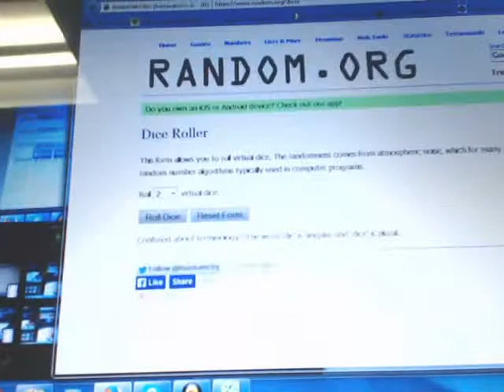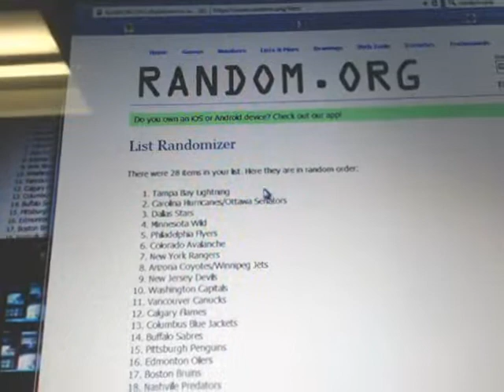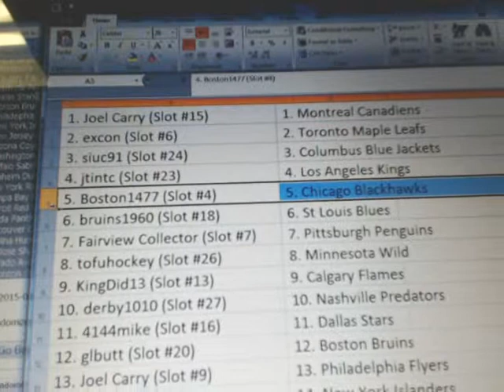BREAK RANDOM #1064:9 Box Super Mixer (11-12 n 13-14 UD THE CUP, UD Ultimate, Platinum, Showcase